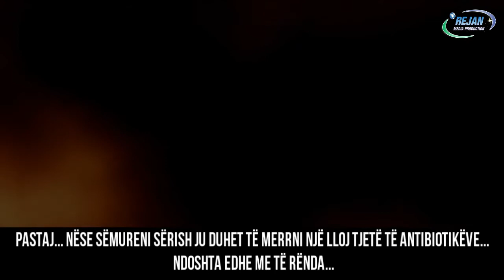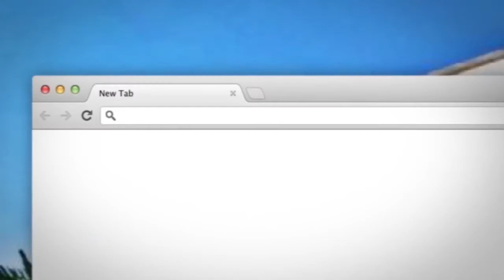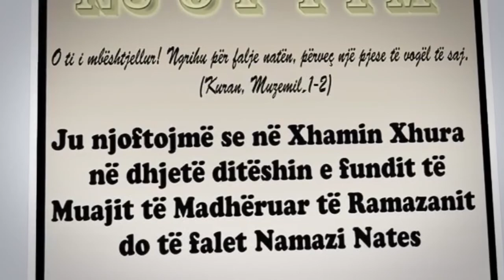Shejtani&Mekatari Jepi Fund Varesise Tuaj